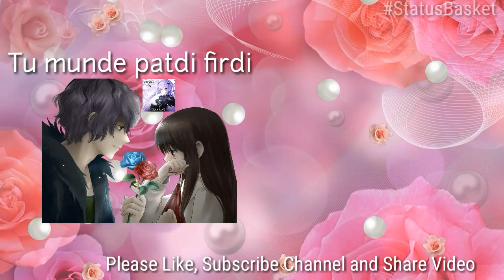Main Tera Akshay || Bohemia ||2018|| Status Basket || New Whatsapp Status || Amazing Status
Thank you so much,Babal Rai & Bohemia Phaji, for making this amazing Song

Hey Guys,
You can also Download our Application Status Basket we're releasing it Shortly...
And app you can also these all features with very fewer ads...